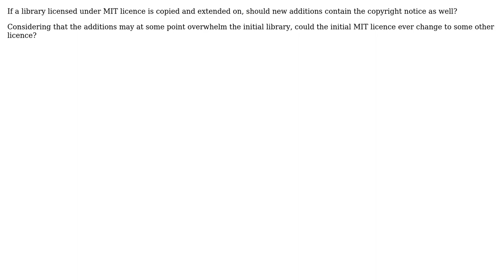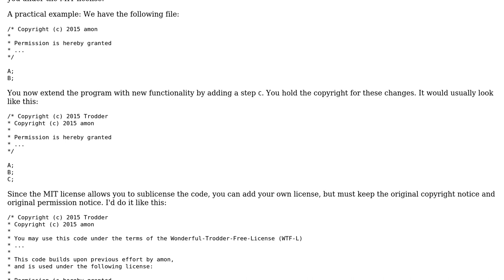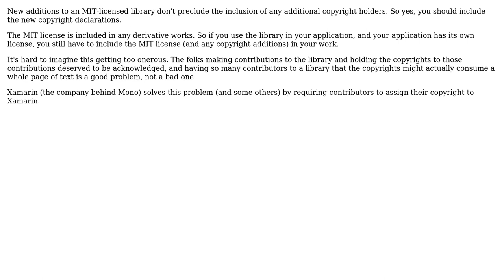Software Engineering: Should copyright notice appear on new additions with MIT Licence?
With thanks & praise to God, and with thanks to the many people who have made this project possible! | Content (except music & images) licensed under CC BY-SA | Music | Images & others | With thanks to user Trodder user Robert Harvey user amon and the Stack Exchange Network Trademarks are property of their respective owners. Disclaimer: All information is provided "AS IS" without warranty of any kind. You are responsible for your own actions.